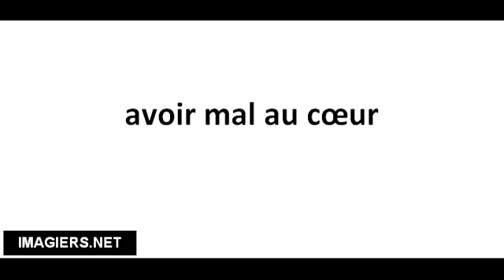Ranskankieliset sanat # avoir mal au cœur